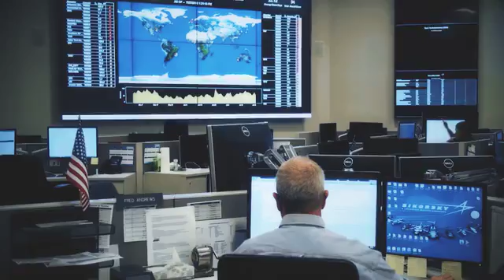Lockheed Martin Commercial Aircraft: Unlimited Access Creates Unlimited Opportunity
Whether your priority is accessing austere locations or 24/7 access to our expertise, Lockheed Martin and Sikorsky believe that limitless access ensures greater business and mission success.